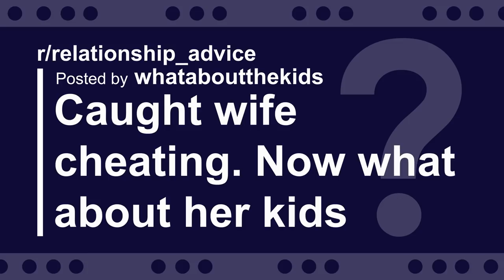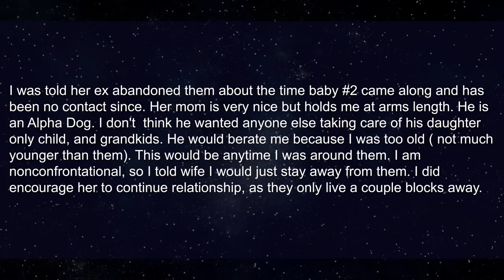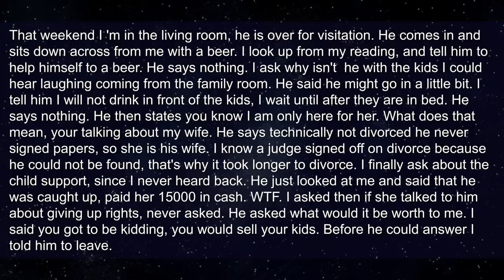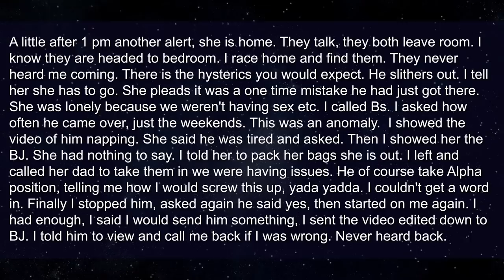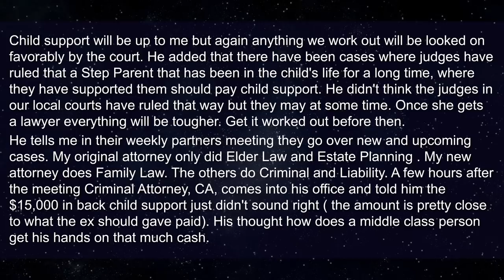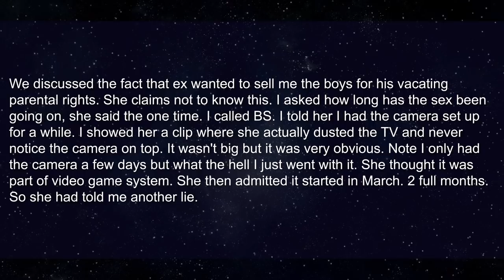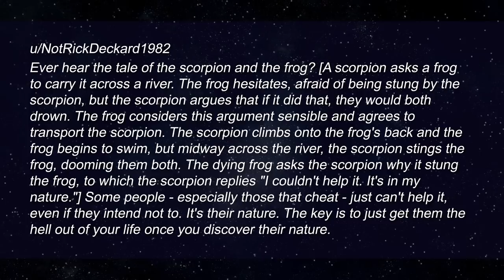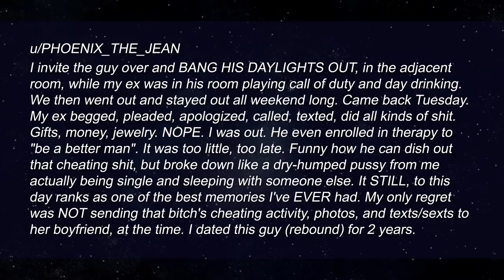FULL STORY: Caught Wife Cheating With Ex On Video So I Did This... (Reddit Relationship Stories)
roger hanson

► Title: FULL STORY: Caught Wife Cheating With Ex On Video So I Did This... (Reddit Relationship Stories)